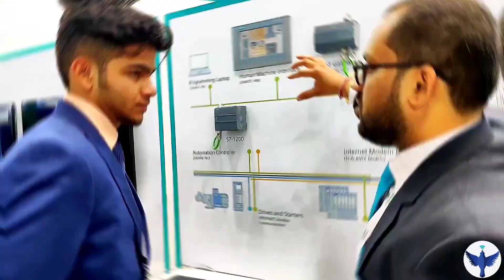What is Latching in Proximity Sensor? Holding/Unholding of Relay using Sensor wiring/Connection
Holding or latching and unlatch circuit is given using 8 relay and proximity sensor is given. Latch and unlatch can be done by simple connection of photoelectric sensor and 8 pin relay. Holding circuit with relay and sensor is widely used in industries.Hold and Break circuit can be made by follow the circuit given below in link:

Process for Accessing the circuit:*
Request access for free circuit!

Please Use Comment Section for any Technical Doubts